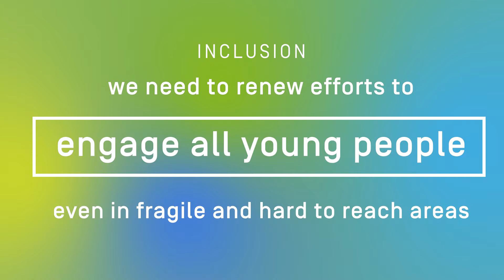YouthCompact: our reflections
Here at Crown Agents we are proud to be part of the Youth Compact, focused on empowering young people to be agents of positive transformation.

On the first anniversary of the Compact, we co-hosted a Twitter chat reflecting on the challenges faced by young people across the globe in humanitarian action and how we can tackle these collectively.